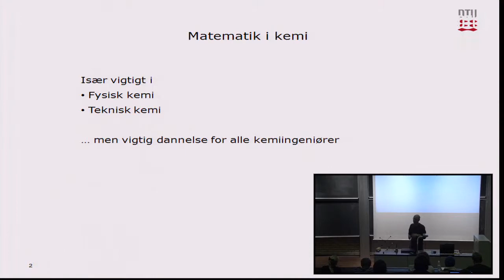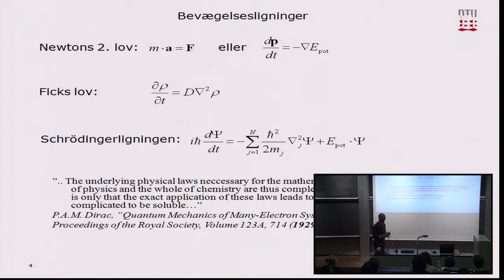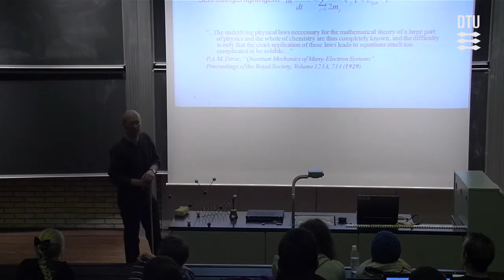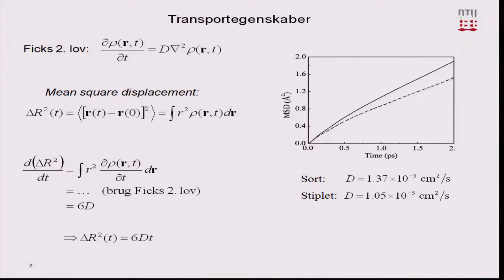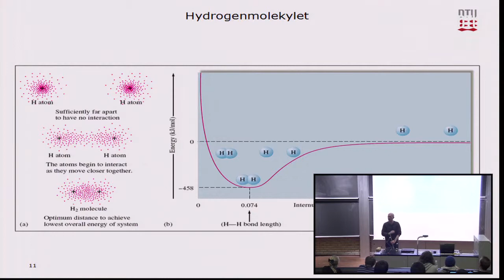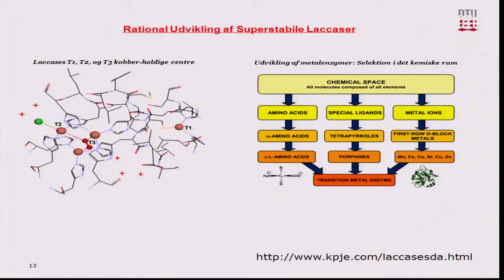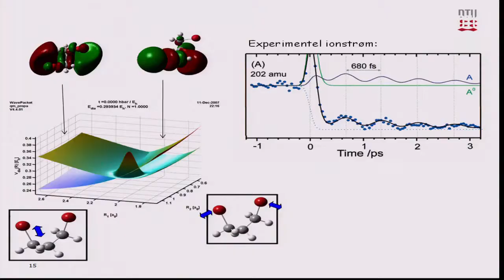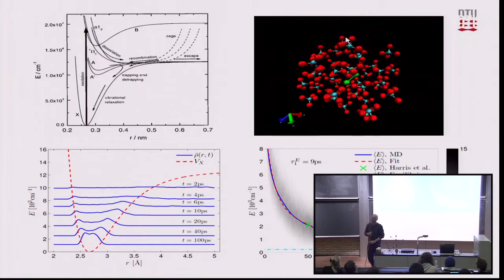Matematik og Kemi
Motivationsforelæsning af Klaus Braagaard Møller om brugen af matematik i kemien. Emner såsom termodynamik, transportegenskaber, hydrogenatomet, energiniveauer, energilandskaber berøres.